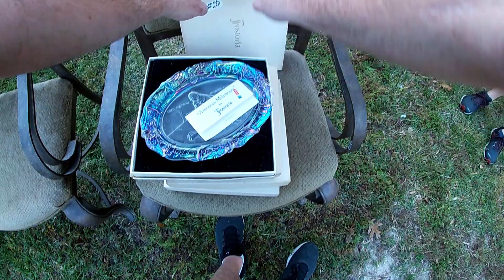Part 6 of 7 from my hunt on Nov 7th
Garage sale finds and treasures